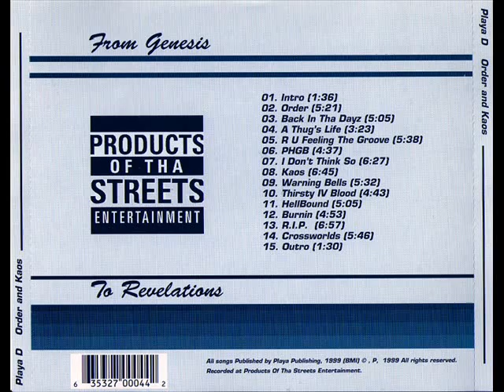Playa D ‎- Order & Kaos (1999) [FULL ALBUM] (FLAC) [GANGSTA RAP / G-FUNK]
Playa D is a hip-hop / rap artist from Chicago, Illinois. Album, “Order & Kaos” was released in 1999 by Products Of Tha Streets Entertainment.

Label: Products Of Tha Streets Entertainment ‎
Format: Album
Country: US
Released: 1999
Genre: Hip Hop
Style: Gangsta Rap, G-Funk